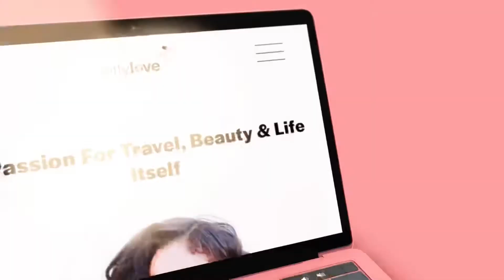MY NEW WEBSITE IS LIVE!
Hi friends! I’m rebranding (fancy smancy, lol). I wanted to create a space to discuss everything pertaining to lifestyle, travel and beauty! That includes my crazy life as a flight attendant, hidden gems, beauty secrets, juicing recipes, advice, inspiration, etc! So I created a blog,

The blogs that I write will be synonymous to journal entries. Yep! It’s like getting a chance to ready my diary! Lucky you.

Stay Safe!
- Letty